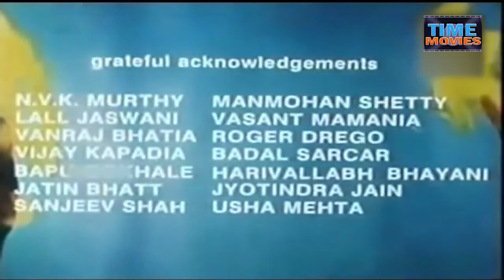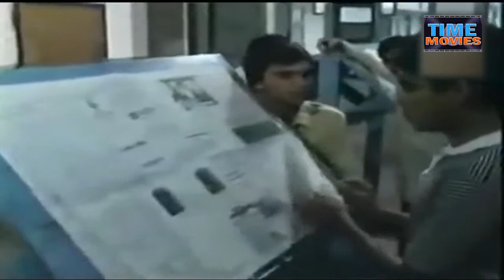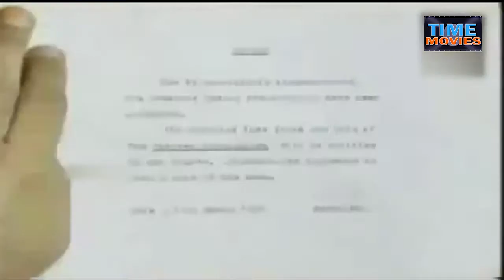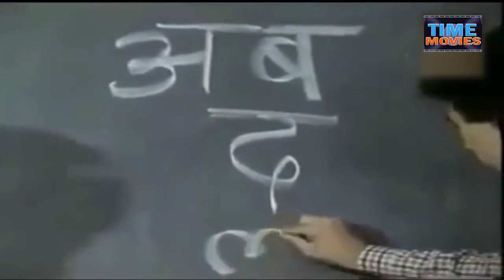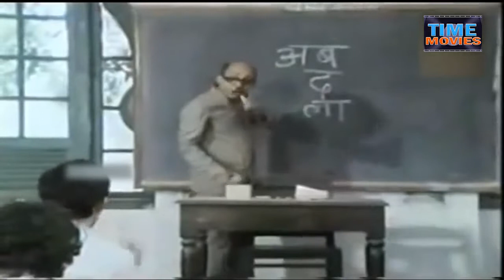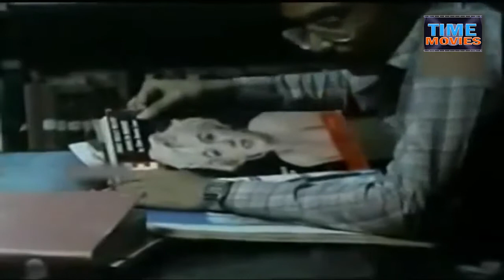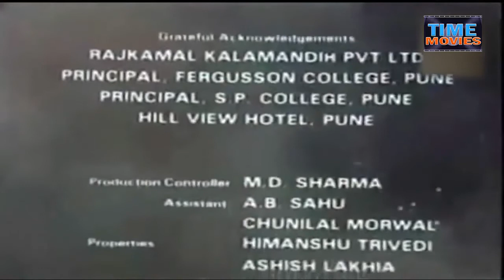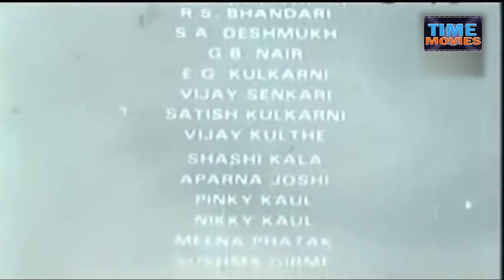Best Movie of Aamir Khan Holi 1984 Full Movie with English Subtitles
5 --Holi  --1984
Directed by - Ketan Mehta
Produced by - Pradeep Uppoor
Written by - Ketan Mehta
Screenplay by - Mahesh Elkunchwar
Story by - Mahesh Elkunchwar (play)
Starring - Aamir Khan,Om Puri,Naseeruddin Shah,Ashutosh Gowariker,Raj Zutshi
Cinematography - Jehangir Choudhary
Edited by - Subhash Sehgal

Hello Dear All Aamir Khan Fans & Friends,
it's good news for everyone I try to to create one platform for  all movie of Aamir Khan gifts for only Bengali Aamir Khan fan. This is none of my business just only  From Love that's why  I do this  work.

COPYRIGHT: All of the films copyright all goes to All director, producer, I am just collected from Google, Youtube and other variety source , please take it easy.

Thanks to to all Aamir Khan fans and sorry to say a I know that  is not a ethically good work but I do only for my fashion Aamir Khan love create a playlist all movie One platform. Thanks Google & Youtube for possible this project.

Aamir khan Information –

Name---Mohammed Aamir Hussain Khan
Born--14 March 1965 Bombay, Maharashtra, India.
Occupation--- Actor,director, producer, writer, singer talk-show host  .
Years active 1973–present Works
Net worth--- $ 150 million (2020)
Spouse(s) ---Reena Dutta (m. 1986; div. 2002) Kiran Rao (m. 2005) till now
Children ---3 person.
Parent(s)---Tahir Hussain (father) ---Zeenat Hussain (mother)

Information By Wikipedia, google Youtube & internet.